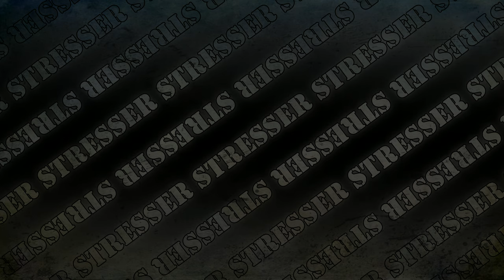(FREE) SAMRA x BUSHIDO x CAPITAL BRA TYPE BEAT "EWIGKEIT" (PROD. BY STRESSER) 85BPM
Du darfst diesen Beat gratis downloaden. Du kannst mich jedoch auch unterstützen und eine bessere Audioqualität erhalten, indem du den Beat HIER kaufst:

Dieser Beat ist an den Stil von Samra, Bushido und Capital Bra angelehnt. Viel Spaß damit!

Dir hat der Beat gefallen? Dann zeig es mir mit einem LIKE!

Du brauchst Beats? Schreib mir einfach!

Songstruktur:

4 Takte Intro
8 Takte Hook
16 Takte Part
8 Takte Hook
16 Takte Part
8 Takte Hook
8 Takte Outro

! COPYRIGHT !

Dieser Beat ist für nicht kommerzielle Verwendungszwecke gratis. Ihr könnt ihn euch einfach per Converter herunterladen und beispielsweise als Hintergrundmusik für YouTube-Videos verwenden. Wichtig ist nur, dass ihr mit dem Beat kein Geld verdient, also ihn nicht für Releases (SIngels, etc.) verwendet.